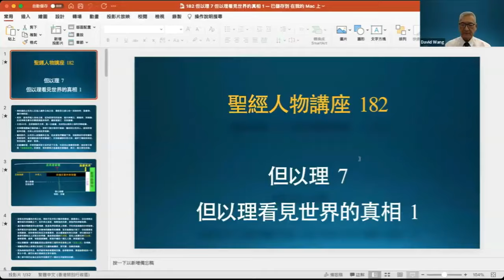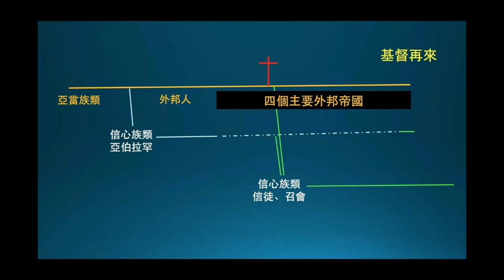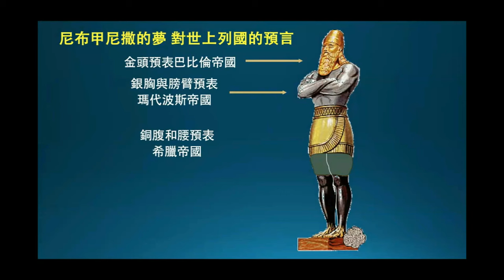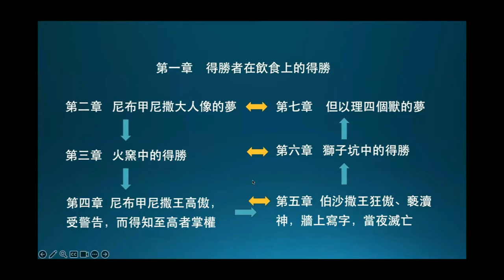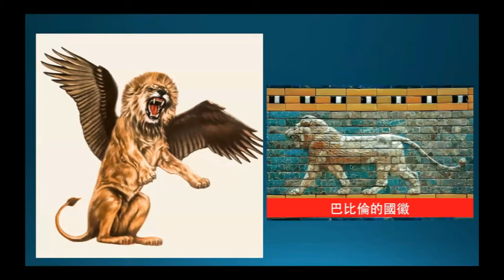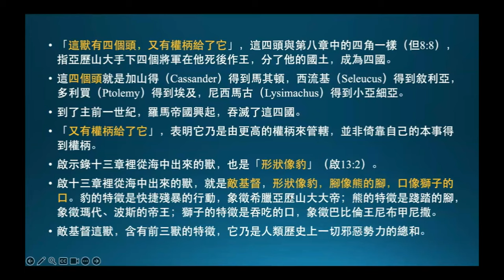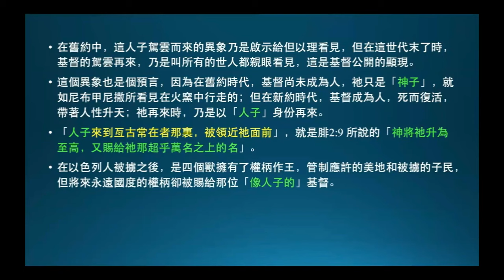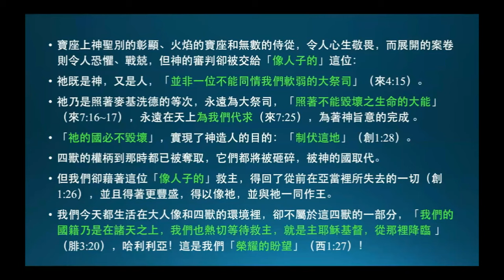聖經講座(182) 但以理7 但以理看見世界的真相 （1）《王生台弟兄講於2023年8月》